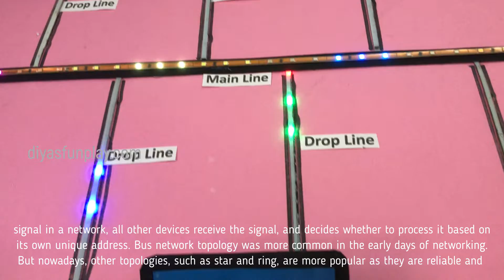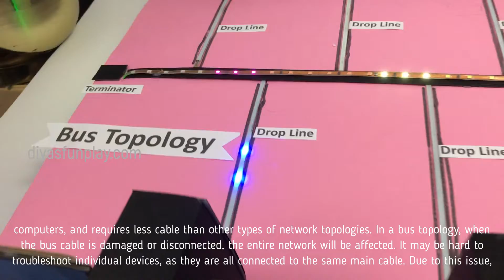bus topology project explanation in english - what is bus topology - project explanation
Hi Friends,
In this video, you will be learning how to explain a bus  topology working model out of paper and cardboard for high school projects and computer science exhibition.